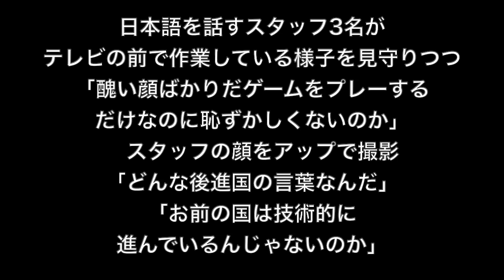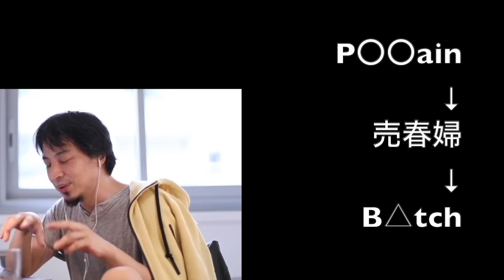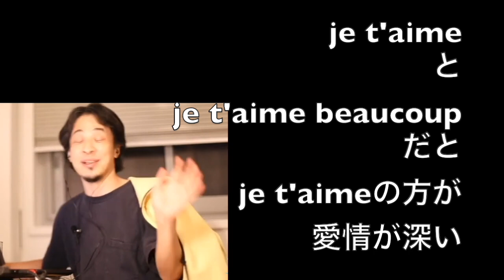フランス人サッカー選手が日本人を侮辱した？問題について語るひろゆき〜ややこしいフランス語講座付き〜【切り抜き】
・「【ひろゆき】パリは明日から屋外でもマスク義務化。。。Black by Licorneを呑みながら。2020/08/28 V06」より抜粋
・「【ひろゆき】無能な味方は敵より厄介。　Asahi Gran Mildを呑みながら 2019_03_22」より抜粋